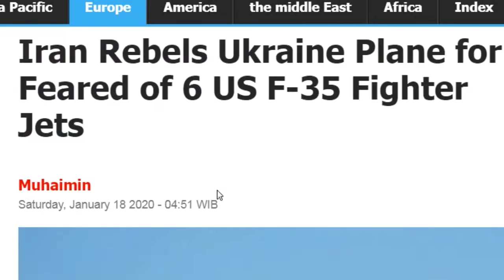6 US F-35 fighter jets - Made Iran fail to focus with Ukraine's Boeing 737-800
MOSCOW - Iran shot down a Ukrainian commercial plane that killed 176 people because of fear by six F-35 stealth fighter jets United States (US) near its border. The intimidation of the six advanced fighter planes made Tehran nervous and failed to identify civilian aircraft.

This latest information was revealed by the Acting Actor (Acting) of the Russian Foreign Minister, Sergei Lavrov. "This information needs verification, but I want to emphasize the nervousness that always accompanies such situations," Lavrov said during his annual press conference on Friday (1/17/2020), when responding to questions from The Independent

Lavrov agreed with Iran's argument that the loss of hundreds of lives in the tragedy of the crash of the Ukraine International Airlines on 8 January 2020 was a direct consequence of US behavior that escalated hostilities that began by killing Iran's top general, Qassem Soleimani.

Ukraine International Airlines PS752's Boeing 737-800 aircraft took off from Imam Khomeini International Airport in Tehran on January 8, 2020 morning when the aircraft was shot down with missiles by Iranian IRCG forces. The plane was about to fly to Kiev, Ukraine.

The tragedy came just hours after Iran fired more than a dozen cruise missiles at two US military bases in Iraq. Tehran was on high alert for a possible American counterattack.

In such a precarious situation, the Iranian government does not close civilian airspace. It took Tehran nearly four days to recognize that its anti-aircraft missile system had mistakenly shot down a civilian aircraft due to human error .